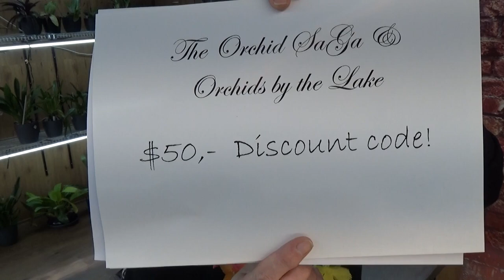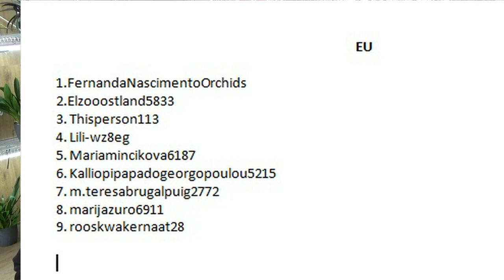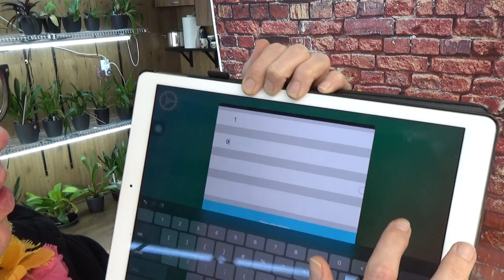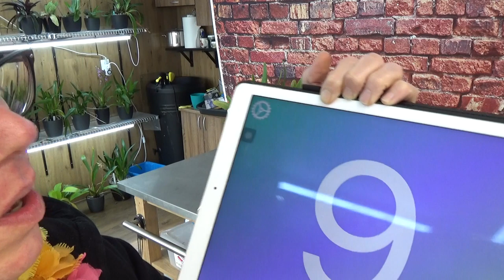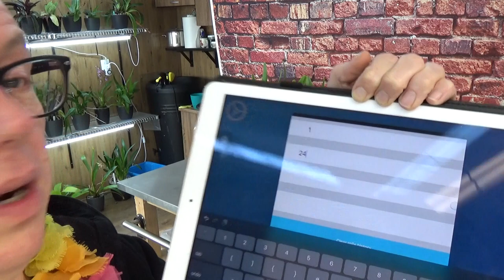And the winner(s) is...???? Let's find out!!!! :D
And the winners are??? Let's find out! :D

"Stuff" that I use:
Feed:
Rain mix:
Pot's:
Black self watering pots:
ELHO Brussel pots (different sizes!):
Net pots:
Small:
Watermeter:
Media:
Small Pumice:
Watering:
Pump and hose: